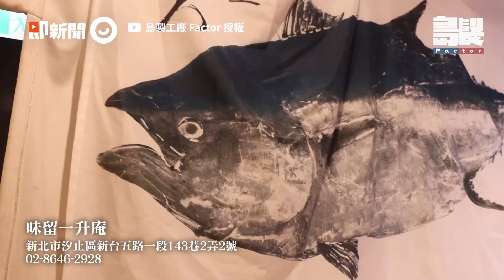新鮮紅甘＋鯛魚！創意日料「鯛子持甘春燒」如藝術品｜美食｜日本料理｜生魚片｜島製工廠